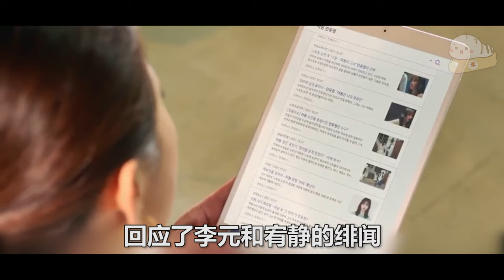朝鲜乐圣来到600年后，参加选秀，惊掉一地下巴《不要离开我》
片名：《不要离开我》
主演：朴善载 / 鱼瑞真
　朝鲜时代的27岁天才音乐家朴延（姜澯熙 饰）突然来到600年后的首尔，遇见长的跟他心爱女人一模一样，却对他毫无印象的22岁街头表演少女闵柔情（朴净涓 饰），两人会如何用音乐再次谱出奇幻的罗曼史呢？